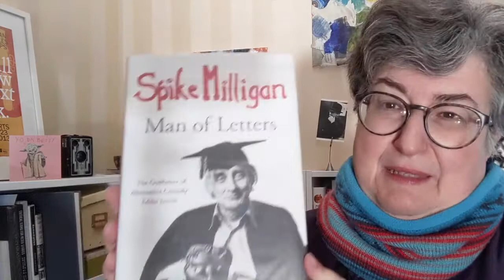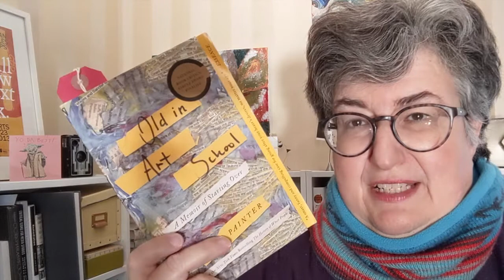Now Reading (September 2022)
7 books I'm reading this September - which ones sound interesting?